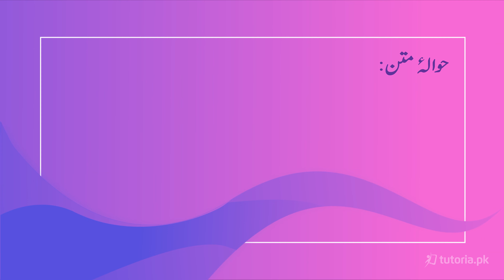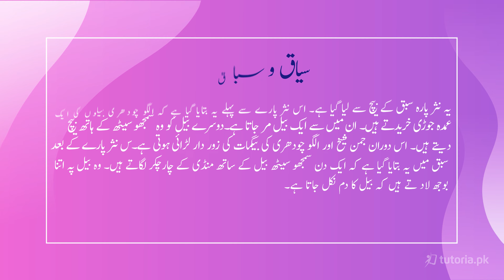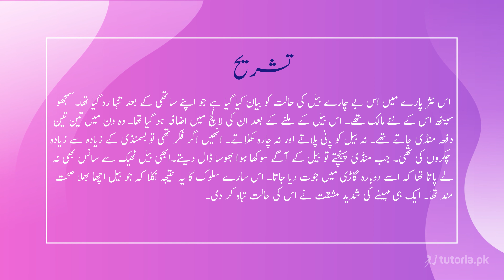Urdu Class 9 | Federal Board | Chapter 6 | Topic 9 | نثر پارہ نمبر 6 | tutoria.pk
Let’s take a look at the Chapter 6 of Urdu of Grade 9 “پنچایت”.

Get the best exam preparation here for Urdu Chapter 6 "پنچایت ", In this Chapter we learn what پنچایت is. Get started and become an expert in 9th class Urdu!

In this video, you will study Urdu Grade 9 Chapter 6 Topic 9 "نثر پارہ نمبر 6" by instructor Farhan Ali.